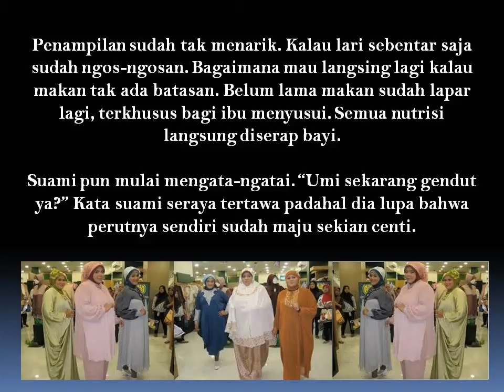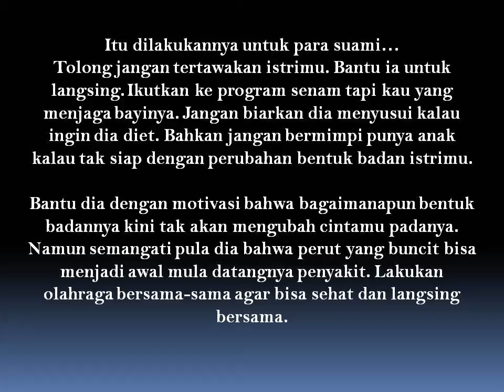Alasan Kenapa Suami Tidak Boleh Tertawakan Istrinya Yang Gendut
Bagaimana mau langsing lagi kalau makan tak ada batasan. Belum lama makan sudah lapar lagi, terkhusus bagi ibu menyusui. Semua nutrisi langsung diserap bayi.